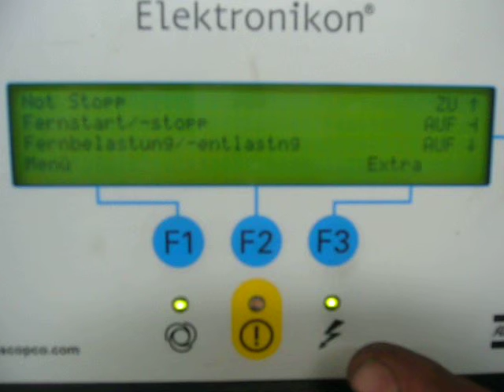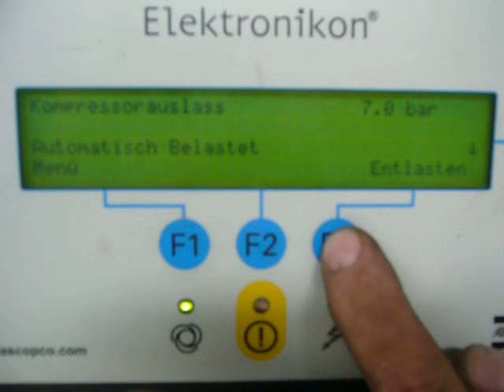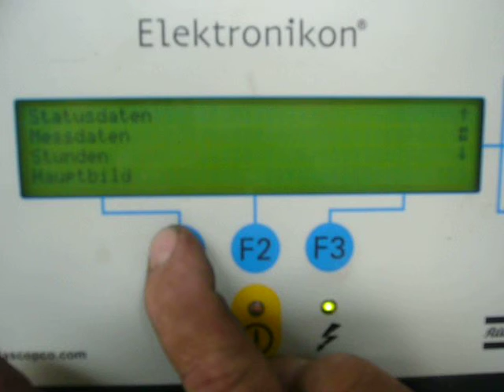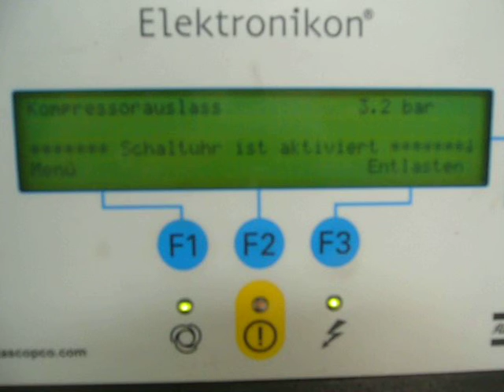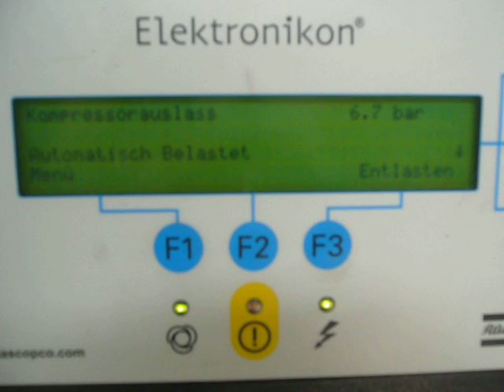003302 used oil-free air compressor Atlas Copco ZT 55 at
Test run of used oil-free air compressors Atlas Copco ZT 55